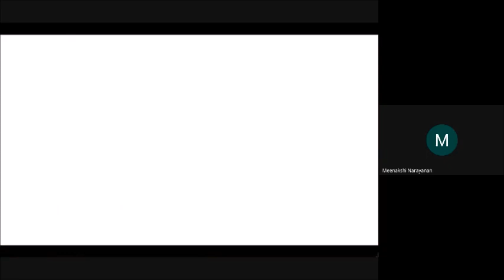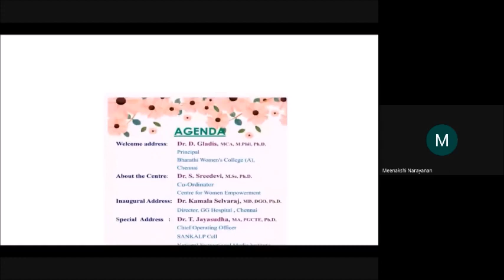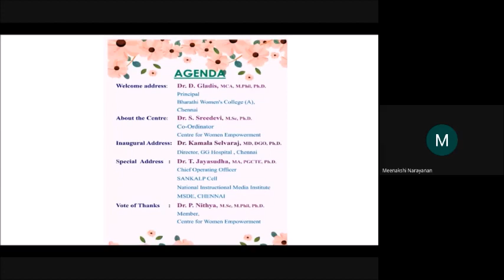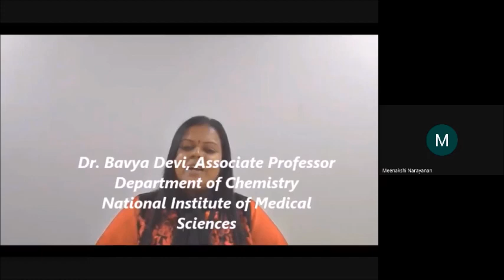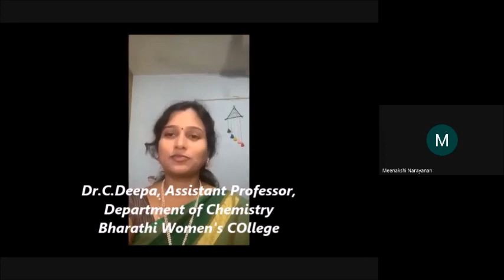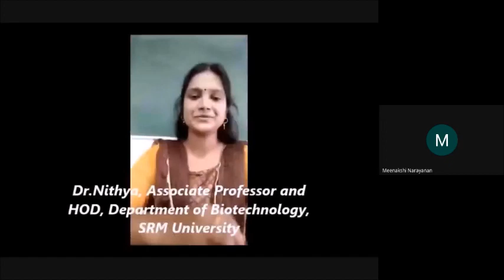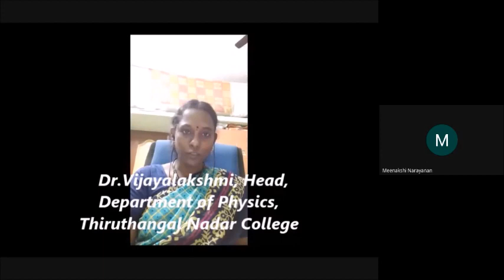Bharathi Women's College- Women Cell Inauguration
Inauguration of Women Cell @ Bharathi Women's College(A), Chennai - by   Dr. Kamala Selvaraj